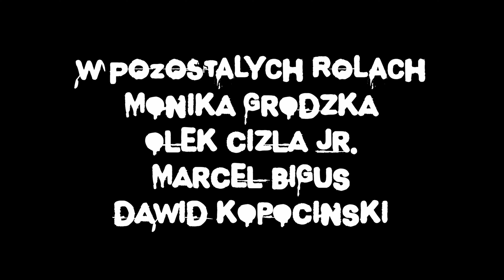The Martyr - Horror Short Film 2024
The story of Pola, a young girl, recollecting the traumatic memories from her past, during a therapy session

Written and Directed by: Patryk Filarowski
DoP: Aleksander Ciźla Jr.
Editing: Jakub Zawadzki i Patryk Filarowski
Cast: Oliwia Ciźla, Patryk Filarowski, Monika Grodzka, Jakub Zawadzki, Olek Ciźla Jr., Marcel Bigus
Special thanks: Dawid Kopociński